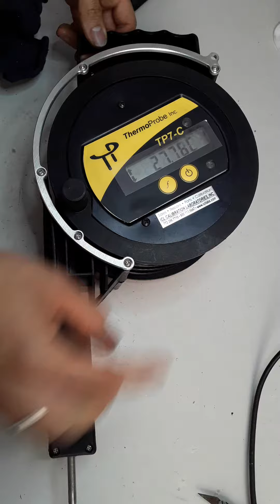CO20080046 MARCA:THERMOPROBE TIPÒ:TP7C